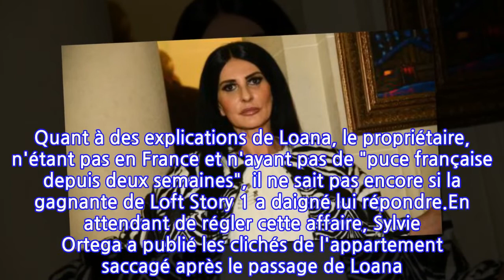PHOTOS Sylvie Ortega affirme que Loana a utilisé son identité pour louer un...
PHOTOS Sylvie Ortega affirme que Loana a utilisé son identité pour louer un appartement...
Sylvie Ortega fait des troublantes révélations sur Loana. L'ex meilleure amie de la star de téléréalité dévoile des photos effrayantes des dégâts qu'elle aurait laissés dans un appartement Airbnb.La polémique continue entre Sylvie Ortega et Loana. Alors que Loana ne donne plus de nouvelles depuis qu'elle a été été retrouvée inconsciente dans l'appartement Airbnb qu'elle louait à Paris en mars dernier et qu'elle a été hospitalisée pour un cas de Covid-19 qui a nécessité une intubation, voilà que l'ancienne belle-fille de Sheila fait de nouvelles révélations. La veuve de Ludovic Chancel a ainsi révélé que la star de téléréalité aurait utilisé son nom pour louer le Airbnb où un certain Laurent, le propriétaire du logement, l'avait découverte allongée sur son lit "la bouche ouverte et presque dénudée" comme il l'avait expliqué dans Touche pas à mon poste. "Après enquête, effectivement Loana a bien utilisé mon identité, a-t-elle déclaré sur la story de son compte Instagram. Laurent le propriétaire m'a donnée des nouvelles. Je vous laisse regarder les dégâts qui auraient pu m'être attribués. Elle était très consciente de ce qu'elle faisait !"Sylvie Ortega a ainsi dévoilé ses échanges avec le propriétaire de l'appartement qui se plaint que son bien "est dans un état déplorable". "Je n'ai jamais vu ça. De l'urine et de la merde de chien sur le lit, sur le sol, sur le canapé. De la nourriture à même le sol, des mégots de cigarettes partout. C'est irrespectueux", a-t-il déploré, en révélant que Airbnb "doit résoudre le problème d'assurance". Quant à des explications de Loana, le propriétaire, n'étant pas en France et n'ayant pas de "puce française depuis deux semaines", il ne sait pas encore si la gagnante de Loft Story 1 a daigné lui répondre.En attendant de régler cette affaire, Sylvie Ortega a publié les clichés de l'appartement saccagé après le passage de Loana. Et les photos sont terrifiantes et dégoûtantes. On y voit notamment un lit totalement souillé par des excréments, tout comme le sol. Et c'est sans compter sur les canettes ou autres bouteilles de boisson jetées un peu partout dans l'appartement, tout comme de nombreux médicaments abandonnés sur une table. "Je vous montre afin de ne plus avoir à ce qu'on pose des questions au sujet de Loana ! Ses problèmes ne sont pas les miens !", a-t-elle conclu. Une affaire qui est loin d'être terminée.